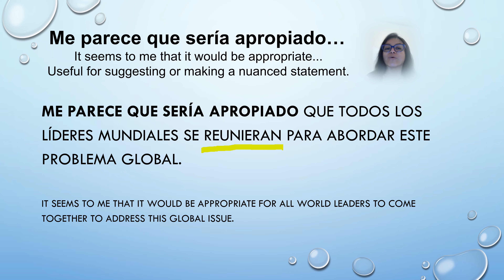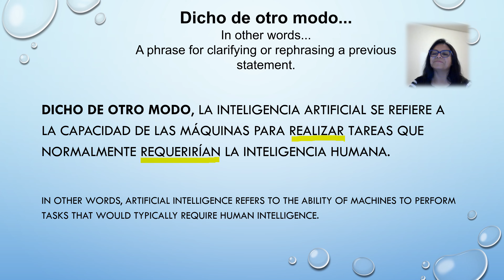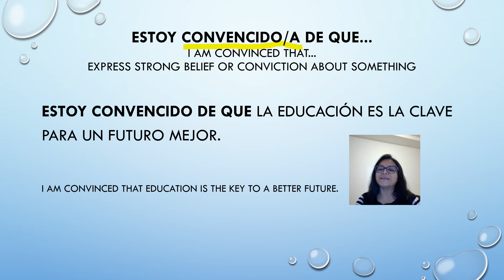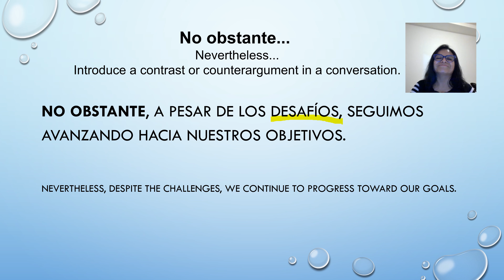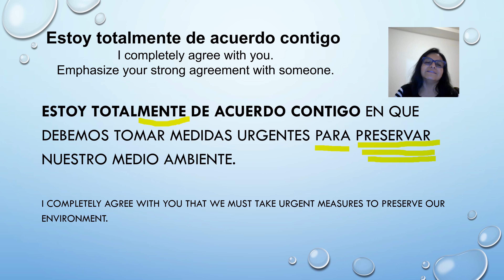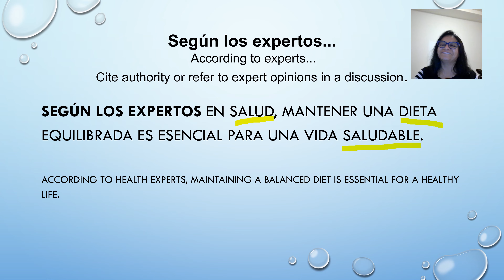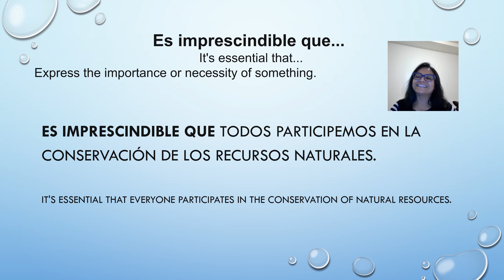25 Advanced Spanish phrases that can help you take your Spanish language skills to the next level P1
In this video, I teach you 8 out of 25 advanced phrases to take your Spanish to the next level.

Repeat the Spanish phrases and the sentences that come with it. Practice them to improve your Spanish conversational skills.

Hasta pronto,

Spanish with Profe

Some Ways Below To Help Out The Channel Listed Below

► ROBINHOOD (Get 1 Stock When You Sign Up. Easy to use app for investing and you get a free stock.)

to sign up for Crypto.com and we both get $25 USD :)